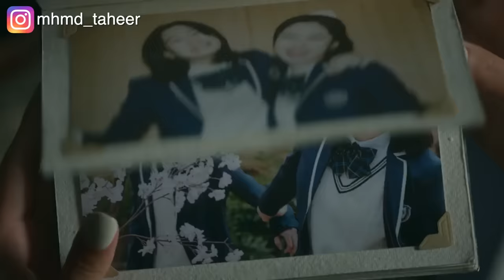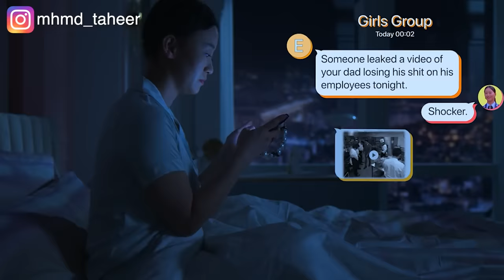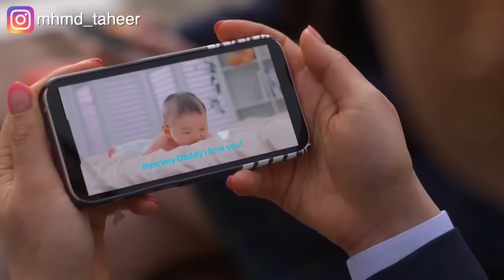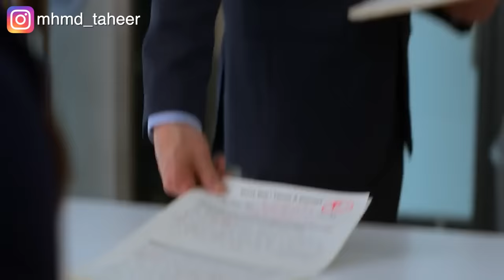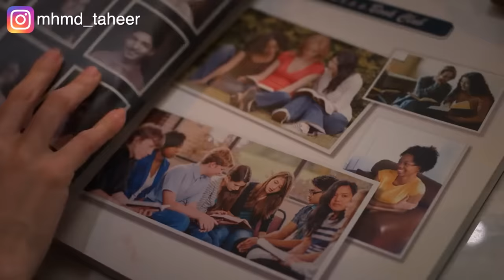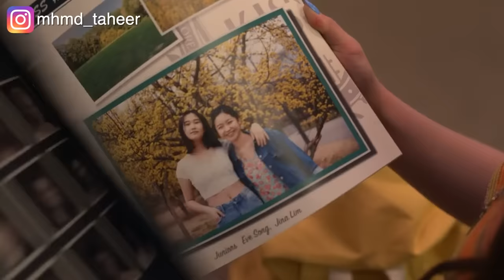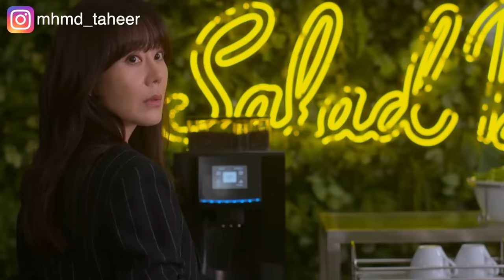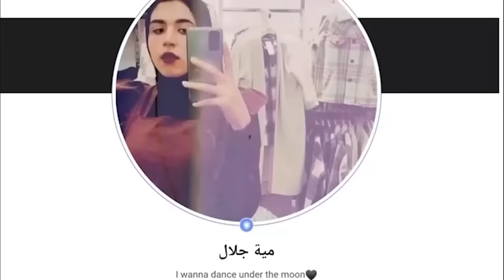طالبة بتضطر انها تسكن في سكن الولاد في المدرسة وبتحاول انها ماتتكشفش.. ملخص مسلسل Xo kitty